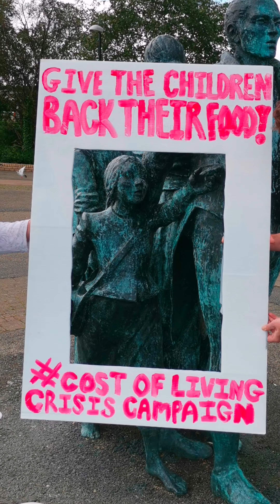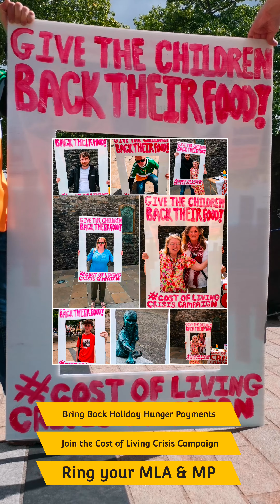Pressure Builds on the Government to Bring Back Holiday Hunger Payments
The Cost of Living Crisis Campaign is calling on Government to restore Holiday Hunger Payments or to explain why tax breaks for the rich are more important than food for children.